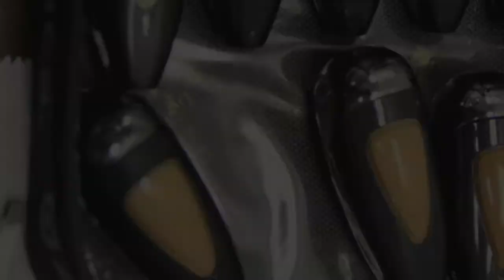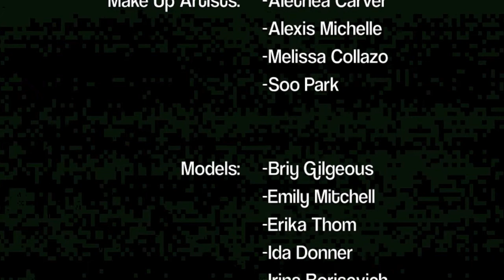VivianVictoriaPhotography BackstageVideo August 2013 Shoot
Fashion Shoot August 2013 Rockville, MD
Vivian Victoria Photography
in collaboration with
Washington School of Photography and Donald Becker Photography